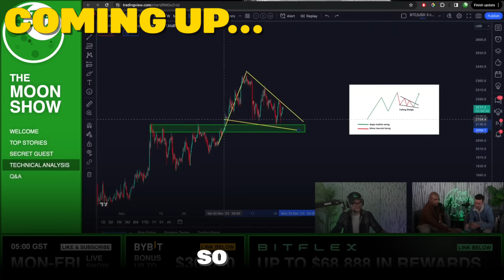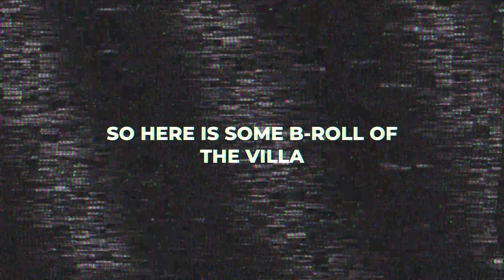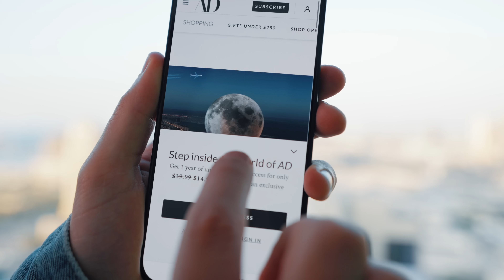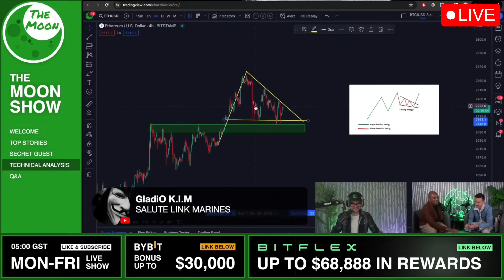LUXURY VILLA SHOPPING WITH DAVINCI IN DUBAI !!!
Join Carl and Davinci in this vlog as they explore luxury villa options on Palm Island of Dubai. Later, Davinci joins Carl for an insightful segment on the current state of cryptocurrency on the Moon Show. Together, they dive into technical analysis and share their perspectives.

Watch Carl Runefelt use the Law Of Attraction to shape his dream life. On this channel, Carl wants to inspire you by showing you his luxurious life as an entrepreneur. Back in 2018, he was still working in a supermarket in Sweden, and now he is driving a Bugatti and flying private jets.

Timecodes:
0:00 - Intro
1:30 - Meeting Davinci
7:16 - The Villa
9:47 - Davinci Visits The Moon Studio
14:28 - The Moon Studio Setup
15:57 - The Moon Show
20:05 - Carl's Office Tour